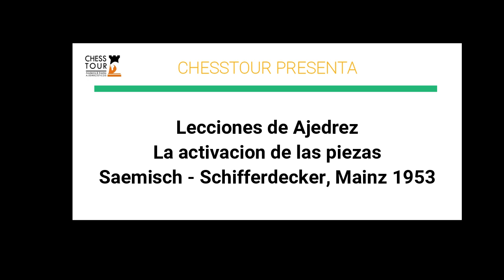Lecciones de ajedrez: La activación de piezas. Saemisch - Schifferdecker, Mainz 1953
En esta leccion de ajedrez tomada de la partida saemisch vs schiferdecker de 1953, veras como la activación de piezas para pasar de la defensa al ataque es importante aprenderlo para mejorar las partidas que juegas. Disfruta!